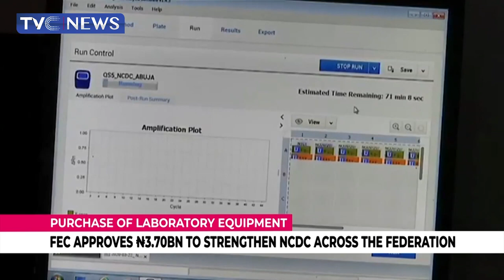FG Approves $1.5 Billion For Rehabilitation Of Port Harcourt Refinery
The Federal Government has approved the sum of $1.5bn for the rehabilitation of the Port Harcourt Refinery.